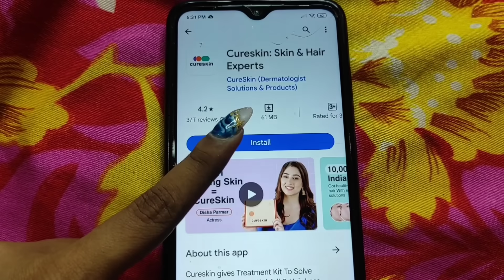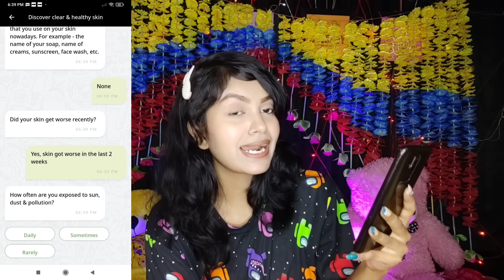Finally Silver Play Button পেয়ে গেলাম 🥺▶️ || অনেক বড় একটা স্বপ্ন পূরণ হলো 😌 || My YouTube journey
Thanks 🙏.